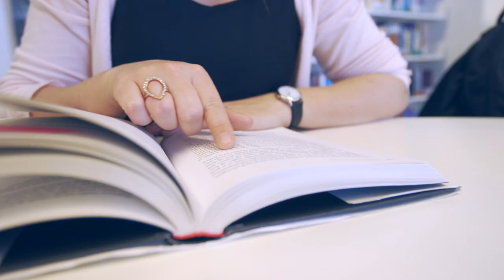Monica: "Derfor valgte jeg universitetet"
Monica læser erhvervsøkonomi på Aarhus BSS i Herning og fortæller om hvorfor hun valgte at læse på universitetet.